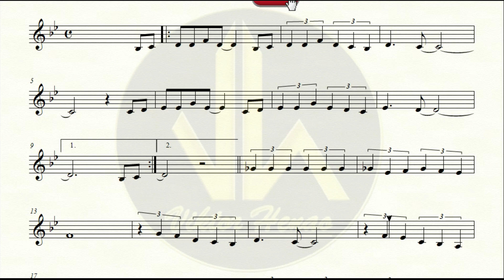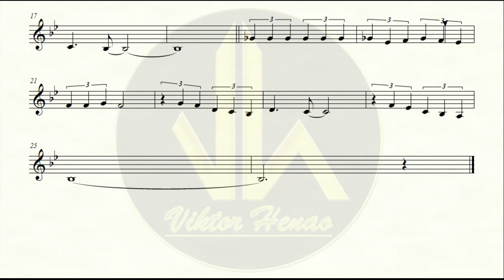🎼 Partitura MENSAJE DE AMOR - Corno F - Biblioteca de Partituras